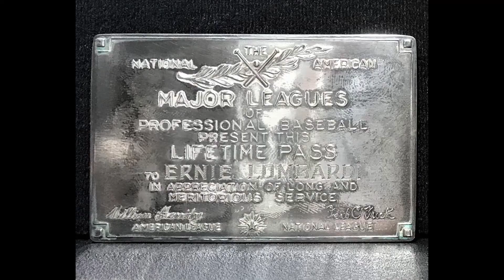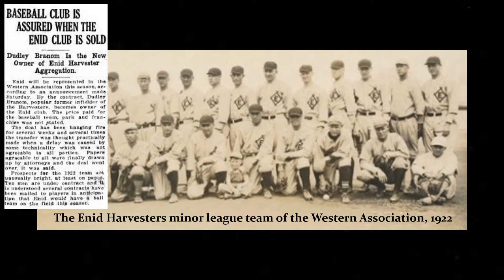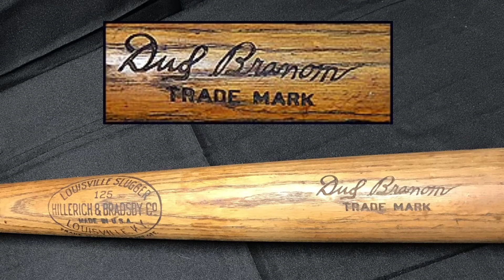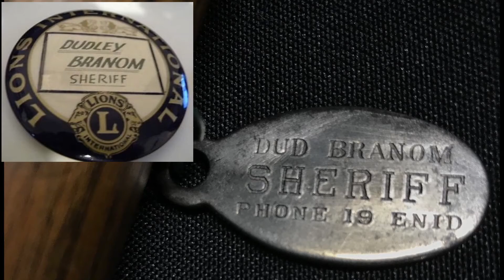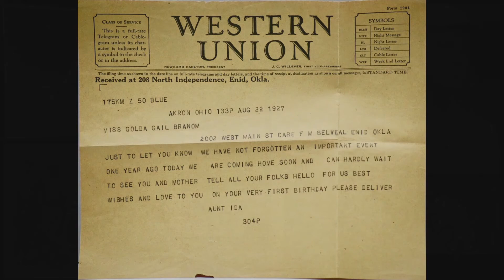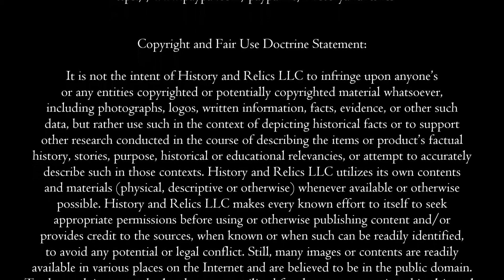"Dud" Branom, The Millionaire First Baseman to Oklahoma Sheriff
Have you heard the Phrase – a one-hit-wonder? Typically, it ties to a musician or band who had smash hit on the Billboard chart only to never have another hit in their career. However, that phrase can cross-over into other arenas as well – including Major League Baseball.

And today, we’re featuring just that – a player by the name of Dud Branom who made it to the Major Leagues only to play 1 season in 1927 with the Philadelphia Athletics who had, at the time, 8 future Hall of Famers on its roster including Ty Cobb, Jimmie Foxx, and the team’s owner/manager – Connie Mack.

We’re going to tell you a little about Dud Branom; how is stint in the Majors came about before he became a sheriff in Oklahoma - and share with you a fantastic relic – his game used baseball bat from 1927. So, keep it right here, you won’t want to miss this exiting episode of History and Relics.

https

Every subscriber and tipster are very important to us and helps us to grow our channel and
produce even greater content.